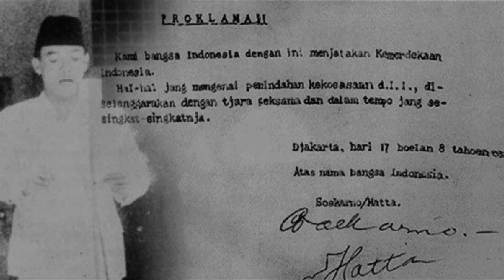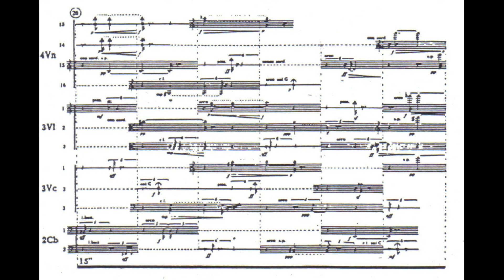Lagu paling horror, untuk korban Hiroshima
Masih ingatkah dengan tragedi bom atom di Hiroshima?

Threnody to the Victims of Hiroshima merupakan karya Penderecki paling berpengaruh yang dianugrahi juara pertama UNESCO Tribune Internationale des Compositeurs pada tahun 1961. Threnody ini lantas menyejajarkan Penderecki dengan komposer (eksperimentalist) dunia lain seperti Arnold Schoenberg, Arthur Honegger, Karlheinz Stockhausen hingga John Cage (Bylander, 2004). Threnody karya Penderecki, merupakan dua dari musik paling ganjil yang lahir pada abad 20. Komposisi ini menampilkan kengerian traumatis.
Berani mendengarnya?

Backsound : Remember world, Break of ceremony (@galihsx)